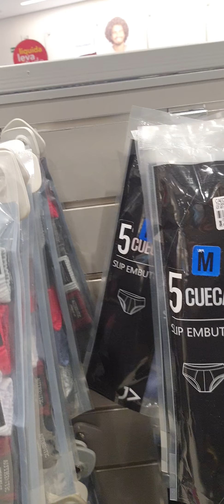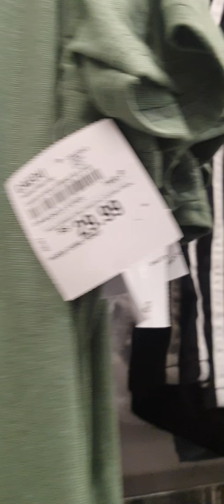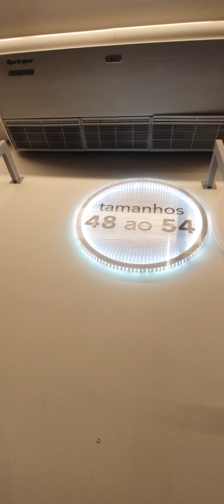parte 2 masculino Caedu modas @CaeduModaOficial